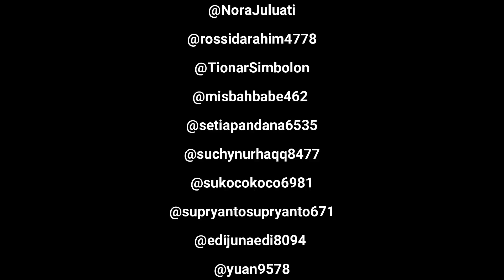DICULIK MANUSIA BUNIAN KE ALAM HALIMUNAN : PODCAST HOROR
Kisah ini mengisahkan Fazar, seorang pemuda yang mengalami pengalaman mengerikan saat masih kecil. Ia pernah diculik oleh manusia bunian, makhluk gaib yang berada alam halimunan, yang tak terlihat oleh mata manusia biasa. Kini, setelah 15 tahun berlalu, Fazar memutuskan untuk kembali ke kampung halamannya yang pernah ia tinggalkan demi keselamatan dirinya. Alasan kembalinya? Sebuah pernikahan sepupunya yang tak ingin ia lewatkan.

Namun, apa yang seharusnya menjadi momen sukacita berubah menjadi mimpi buruk. Begitu kembali ke kampung, Fazar sekali lagi jatuh ke dalam cengkeraman mengerikan manusia bunian yang tak pernah melupakan 'tamu' mereka. Mampukah Fazar keluar dari kegelapan yang menyelimuti alam bunian ini, ataukah ia akan terjebak dalam kegelapan selamanya? Penonton akan digiring ke dalam kisah yang sarat dengan ketegangan, misteri, dan pertarungan antara dunia manusia dan alam gaib yang seram.